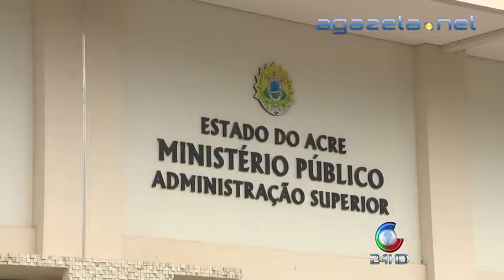Estádio Arena do Juruá 08 05 2014